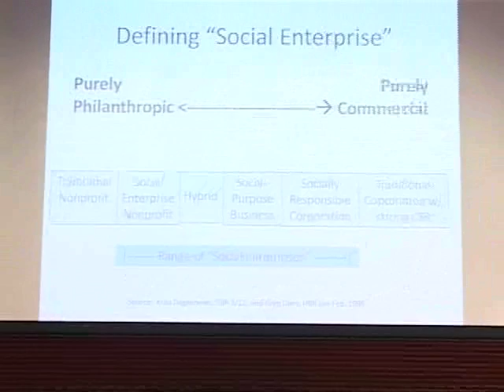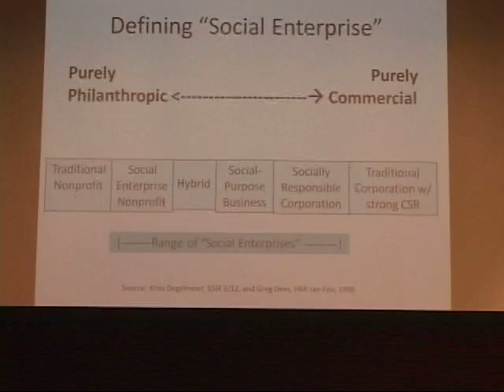What do we owe to the poor? Nathan George and Nishan de Mel discuss at Stanford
- Making Money, Spending Money: What do we owe to the poor?  Do we have an obligation to the poor when we're choosing things like our vocation, classes, and what to buy at the grocery store? And if we do, how should that obligation change the way we make those decisions?